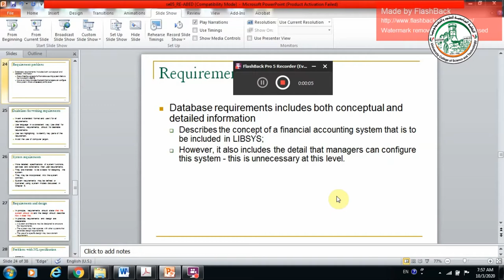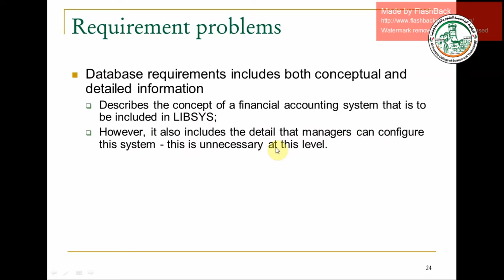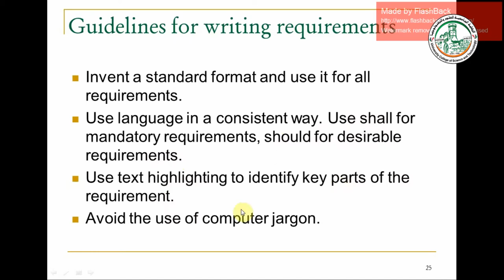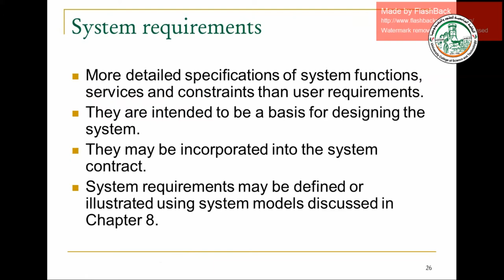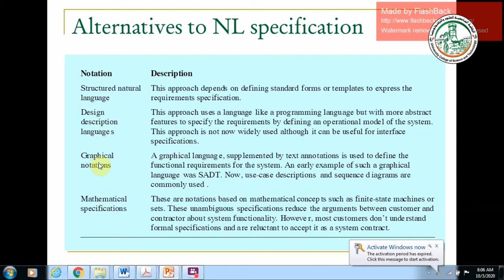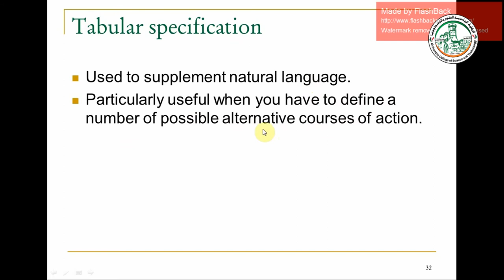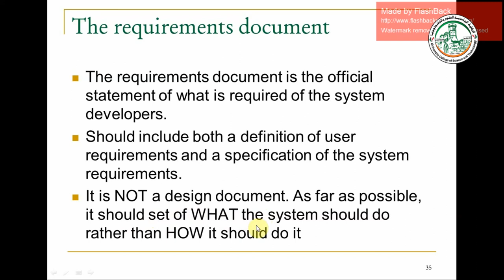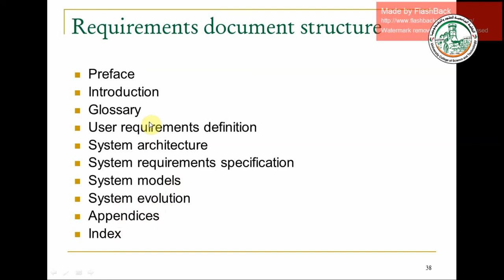soft lect5 p3